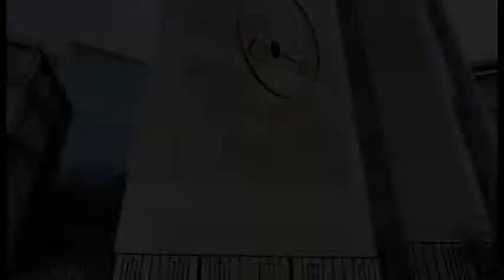Is science welcoming or competitive?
This episode of WhatIsAScientist explores the competitive side of science with Dr Philippa Shepley.